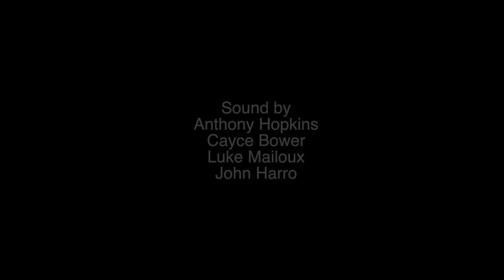James Baxter: Detective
My Final Project for my Film and HD 2 class with my Friends on the Floor. Thank you so much to Ben Becker for a spectacular performance as James Baxter, Gabe Zamora and Aaron McKinney for being great suspects, Andrew Cameron for playing it cool and slapping Ben, John Keeports for getting arrested by Ben, and Evanmichael Drexler for punching Ben.

My sound crew was absolutely essential. Luke Mailoux, Cayce Bower, Anthony Hopkins, and John Harro. I worked a crap ton of time on sound in editing because it's the most essential thing next to a visual shot. I trusted the right men.

Thanks to Miller Basement for staying quiet while we were taking sound. I know how much you hate that, but I think you'll find it produced great results.